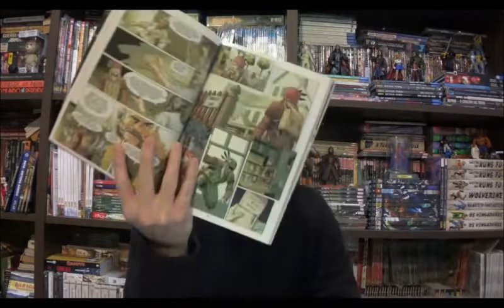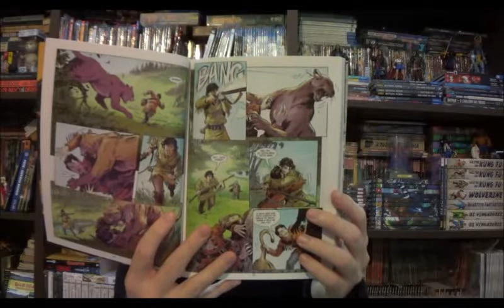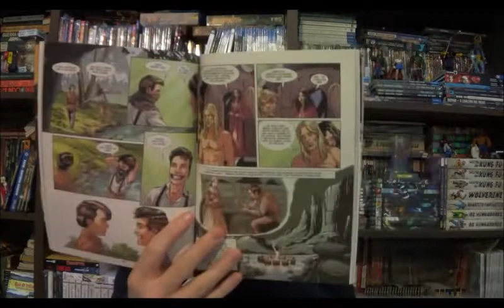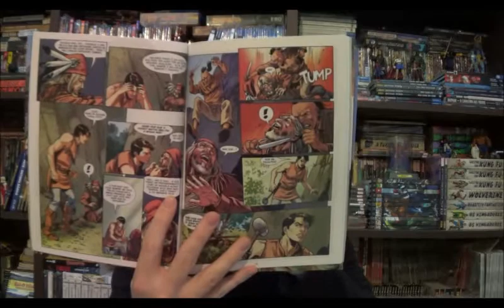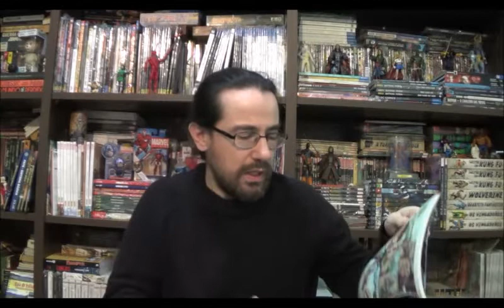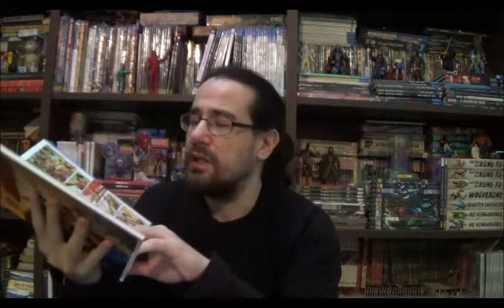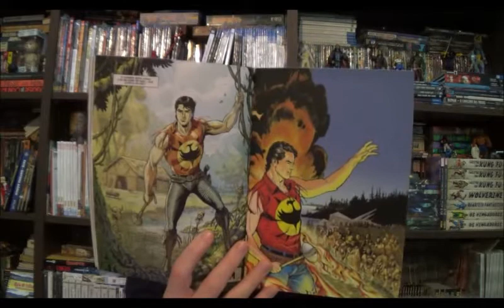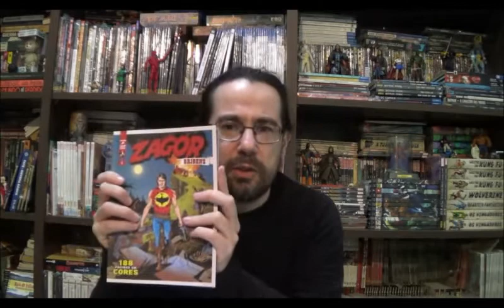Chapéu do Presto Especial - Zagor Origens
Bem-vindos a mais um Chapéu do Presto Especial, no episódio de hoje veremos a releitura de um dos maiores heróis da Sergio Bonelli: Zagor, o Espírito da Machadinha.

Campinas - SP
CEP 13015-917